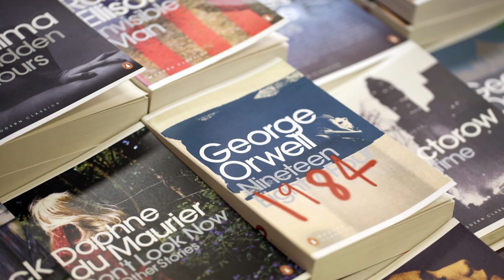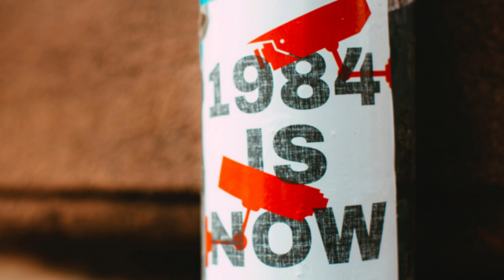George Orwell's Chilling Predictions for the Future of Society